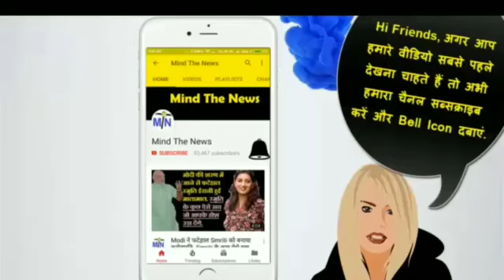10 मिनट 15 ख़बरें: अभी अभी आयी BJP और Modi सरकार के लिये 15 जरुरी ख़बरें.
10 मिनट 15 ख़बरें: अभी अभी आयी BJP और Modi सरकार के लिये 15 जरुरी ख़बरें.